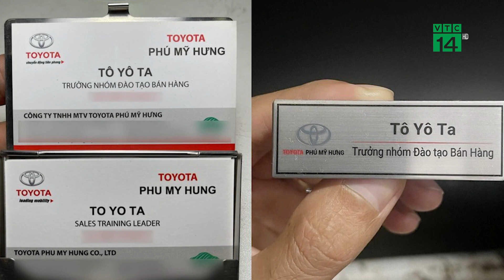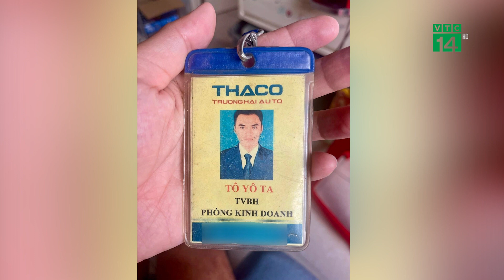Mang tên Tô Yô Ta, người đàn ông tại Gia Lai phải “trình” CMND khi hẹn bạn gái |VTC14 GREEN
VTC14 GREEN| Trùng tên với một thương hiệu ô tô nổi tiếng, anh Tô Yô Ta (SN 1990) quê Gia Lai, đã bén duyên với lĩnh vực kinh doanh ô tô đã qua sử dụng. Tuy nhiên, cái tên đặc biệt cũng đem lại không ít phiền toái, lần gần đây nhất anh đã phải “trình” CMND khi ra mắt bạn gái.